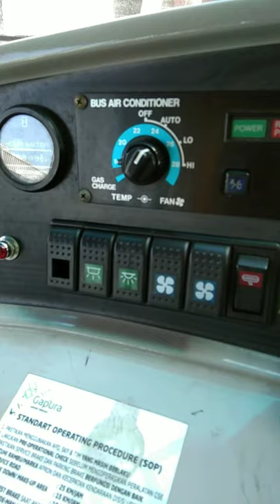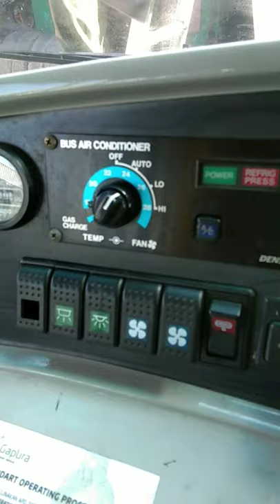BUS APRON DAN KEBERSIHANNYA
Bus Apron adalah bus yg di disain lowdeck
Yg berfungsi untuk mengangkut penumpang dari  terminal  ke pesawat atau sebaliknya